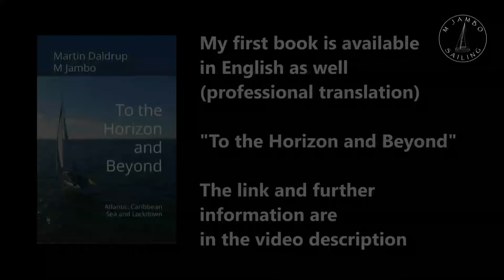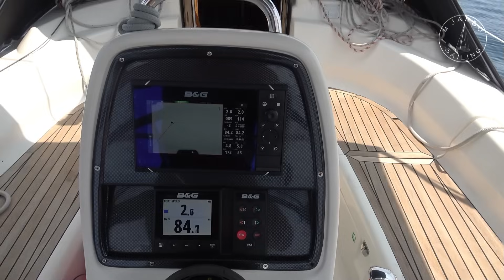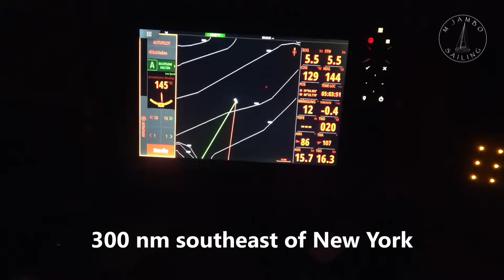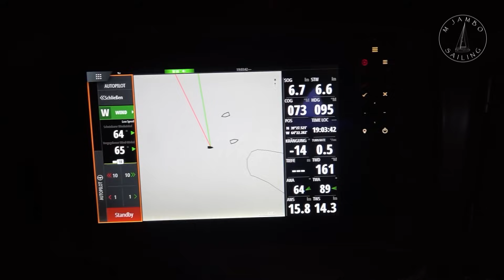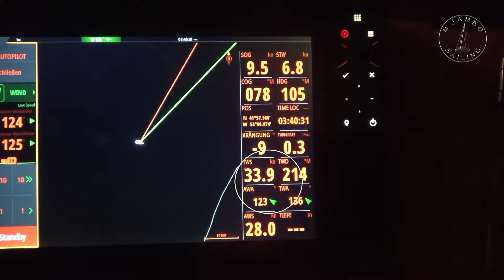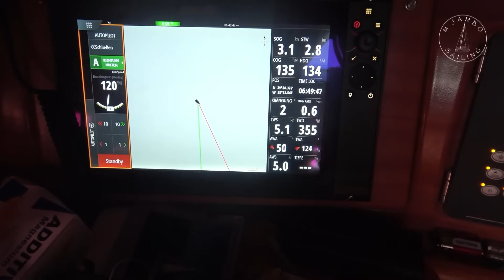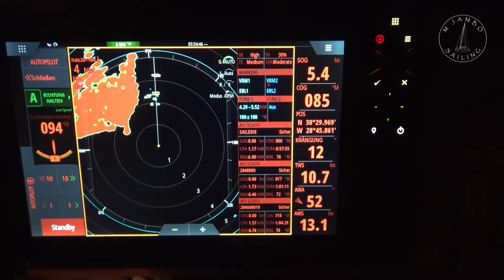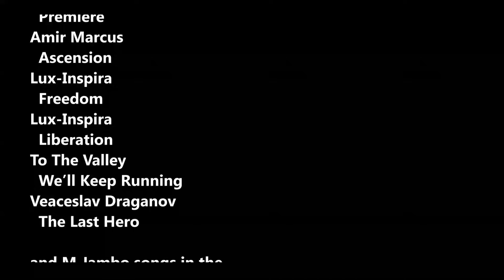Ep 34: Sailing single-handed from New York to the Azores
From New York I set off single-handed towards South Africa. My first stop are the Azores and after 21 days and 2368 nm I reach Horta. This sailing cruise is affected by the Gulf Stream, but is also characterized by strong winds and calms. As always, I give a good insight into my weather navigation. Of course, I still have no idea that I have embarked on the last big voyage with my Jambo, which will sink in the South Atlantic just over 2 months later.

Book: To the Horizon and Beyond
German titel: "Bis zum Horizont und darüber hinaus"
English translation by Helen MacCormac
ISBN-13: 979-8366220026